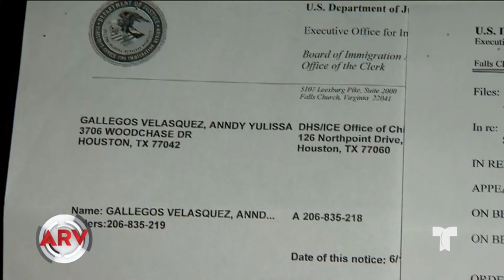Recibió orden de deportación y pide clemencia | Al Rojo Vivo | Telemundo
Esta madre hondureña vive dramáticamente junto a su hijo que sufre una grave enfermedad.